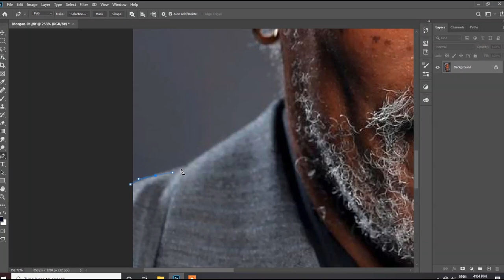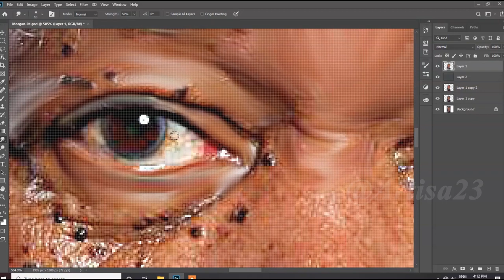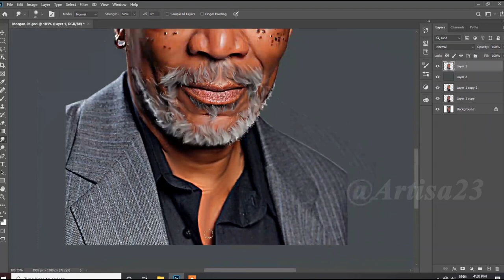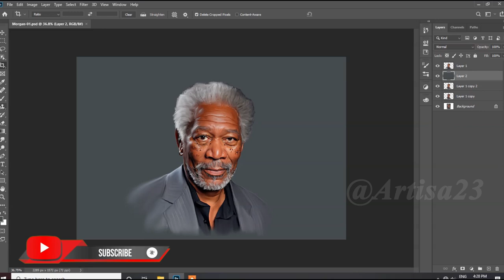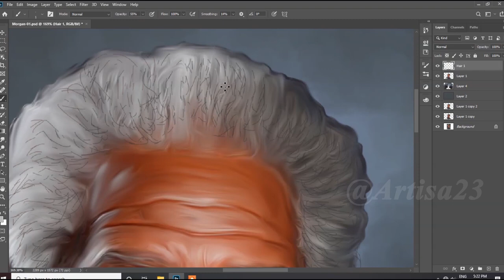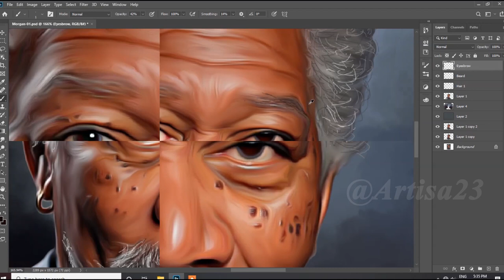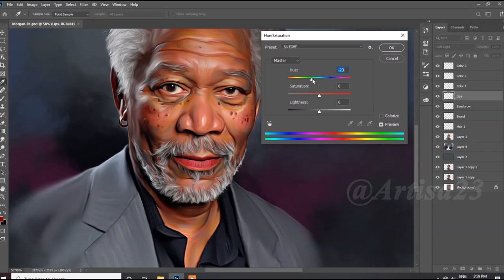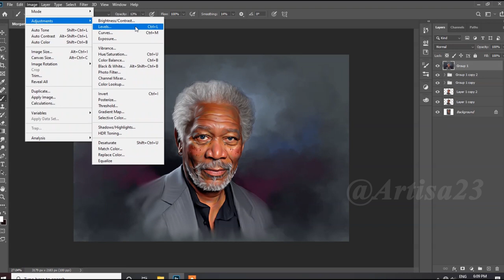digital portrait painting illustrator | Morgan Freeman | Artisa23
Artisa 23

( Order accepted )